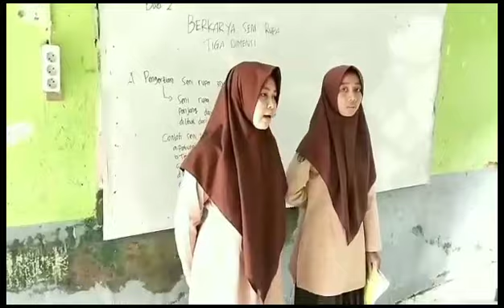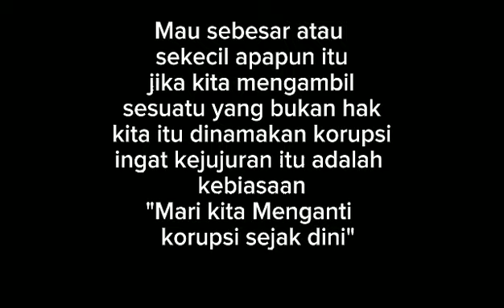Film pendek - Anti Korupsi ( Anti Korupsi sejak Dini) SMAN 1 Teupah Barat